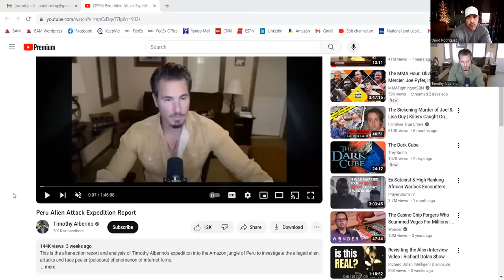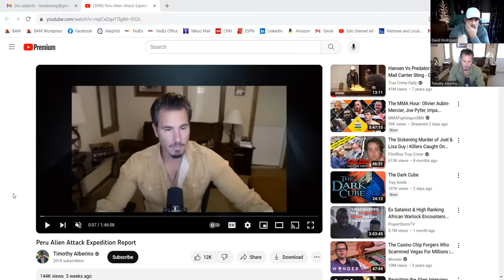Face Peelers in the Peruvian Amazon | David Nino Rodriguez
Timothy Alberino joins David Nino Rodriguez to discuss his recent expedition to the jungles of Peru during which he investigated the pelacara "face peeler" phenomenon and alleged alien attacks.